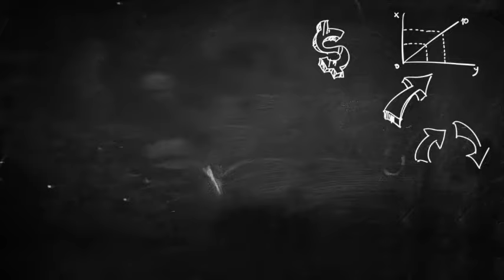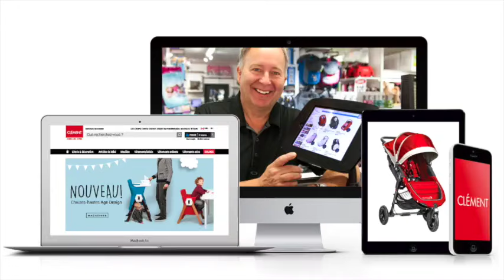CLÉMENT - Vidéo corporative